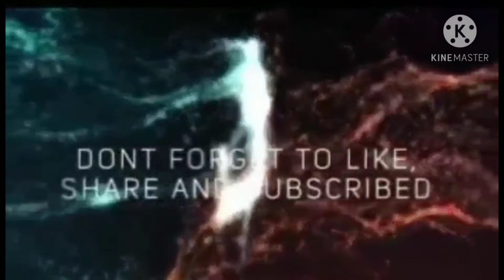MAGPAKAILANMAN(FLICKT ONE & STILL ONE(PROWELBEATS) ISIP O PUSO (YHANZY, JOSHUA MARI, LC, ZYNC